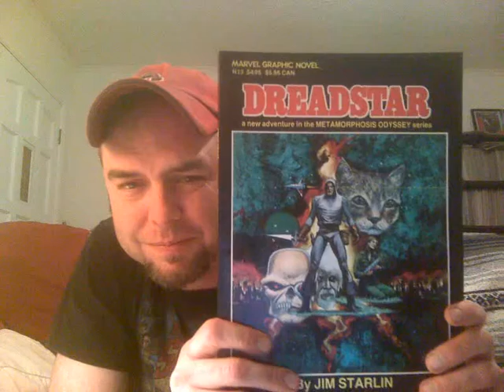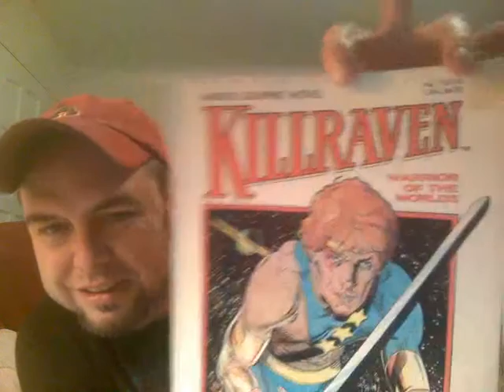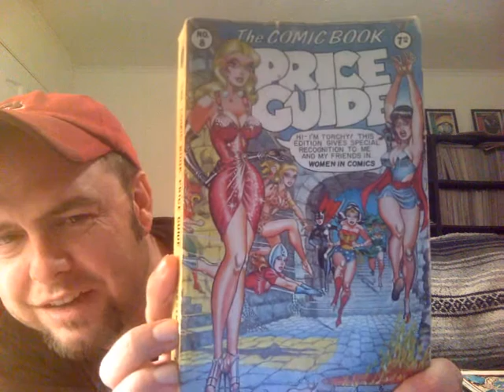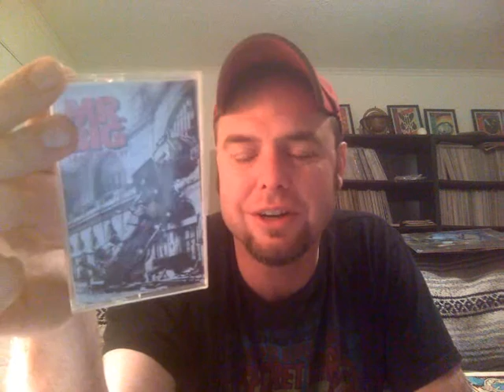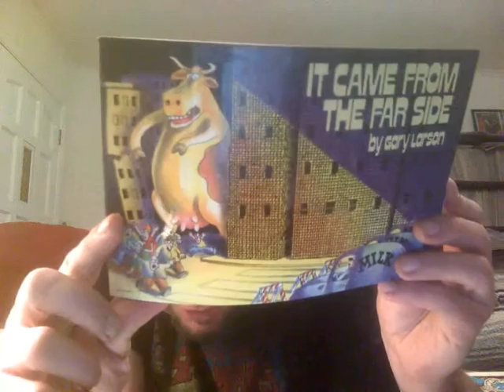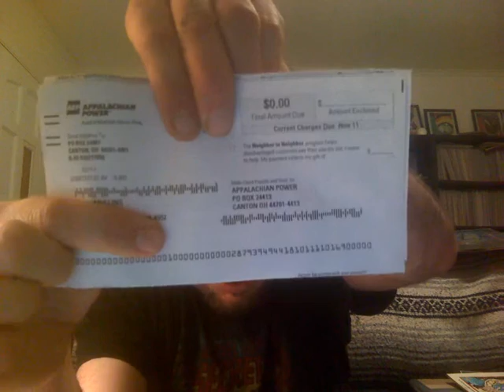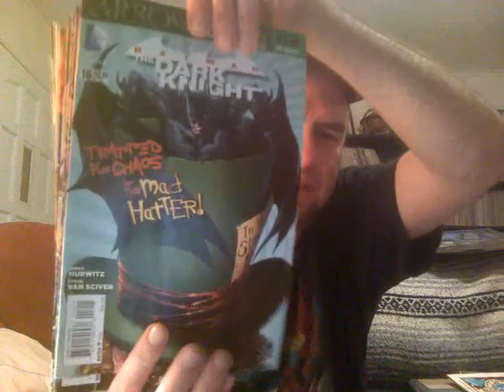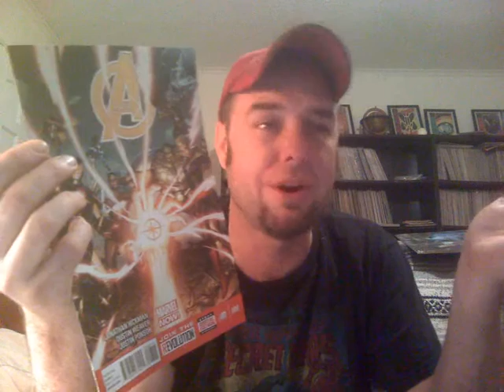Howler Days Ep 2: Lights Out! Goodwill and Comic Haul!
Comics, Cassettes, Pizza, and Music